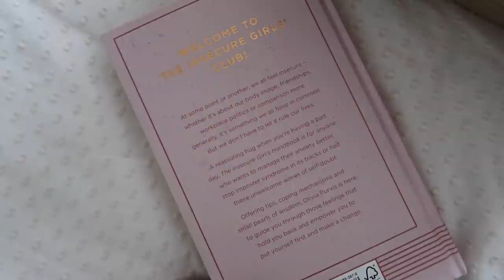GET READY WITH ME + AMAZON UNBOXING HAUL | Hello October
GET READY WITH ME + AMAZON UNBOXING HAUL!

- LINKS -

Scoop Neck Bodysuit

**MOM Jeans

PRODUCTS I USED:

Face Halo

**Cleansing Gel

**Self-Tan Serum

**Tanning Mist

**Super C Capsules

**Hyaluronic Hydration Booster

**Eye Serum

**CC Serum

**BB Gel

Pro Kiss'R Lip Balm

Foundation Balm

**Beauty Light Wand

**Eyes To Mesmerise Eyeshadow

**Charlotte Tilbury Eyeshadow Palette

Dipbrow Pomade

Brow Gel

Hot Lips 2.0 (Dance floor Princess)

**Rosy Glow Blush

BRUSHES:
MAC 130S

**Spectrum Powder Brush

Sigma E58 Brush

Wing Liner Brushes

Eyeliner Brush (used for concealer)

(similar) Real Techniques Brushes

Highlighter Brush

AMAZON HAUL:
Make Up Organiser

Handbag Organiser (Medium)

Handbag Organiser (Small)

The Insecure Girls Handbook

- F.A.Q -